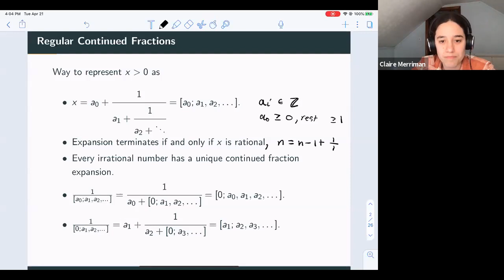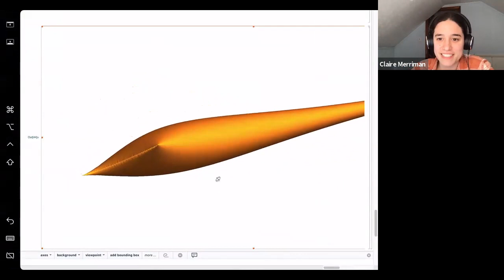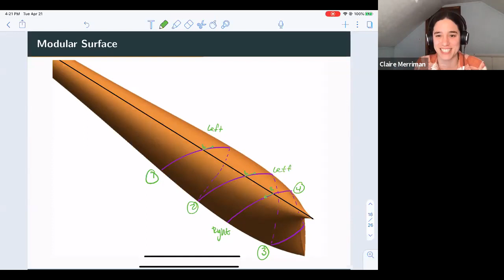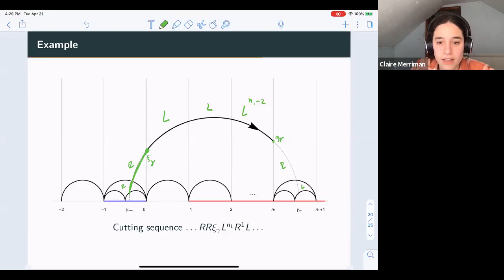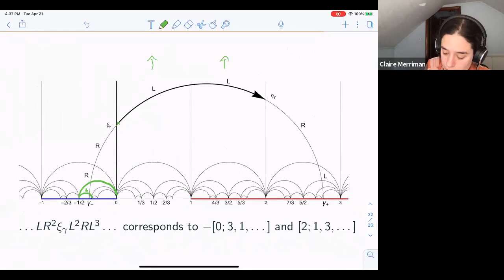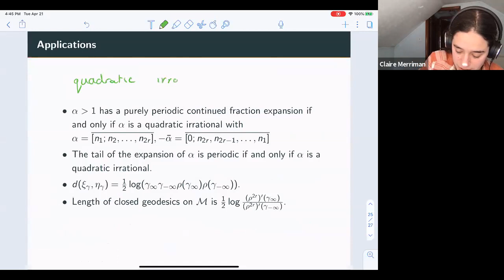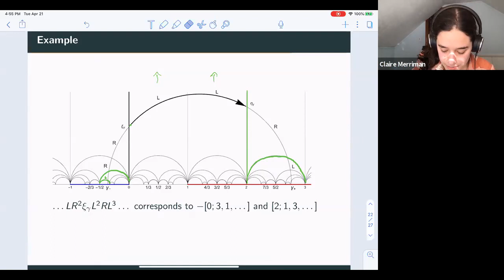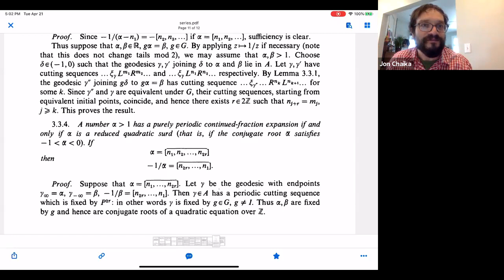Caroline Series' The modular surface and continued fractions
Speaker: Claire Merriman

Re-uploaded to use Youtube's cc & speed features.